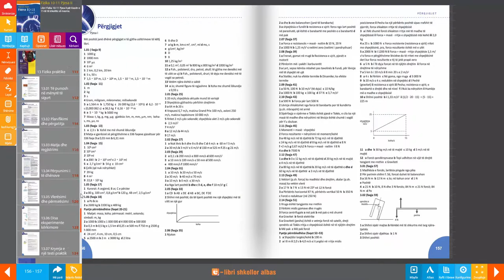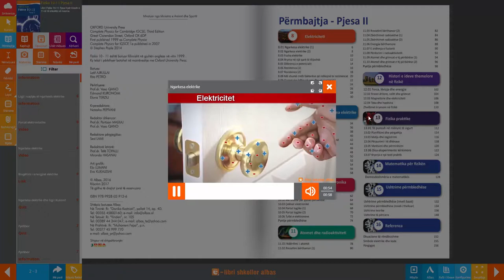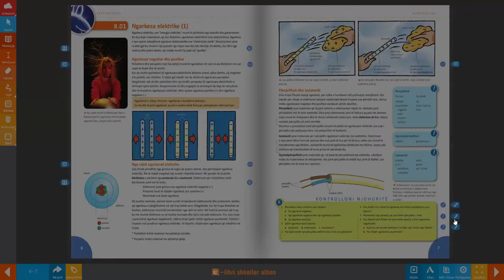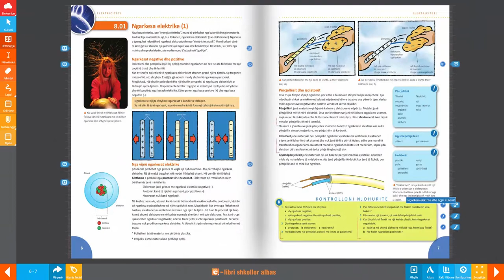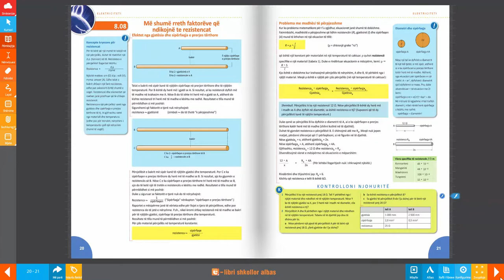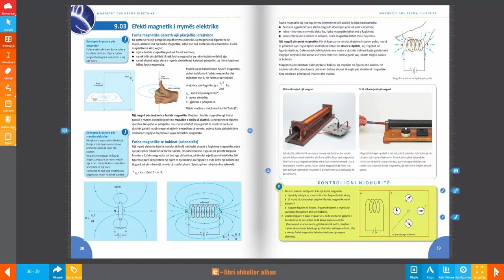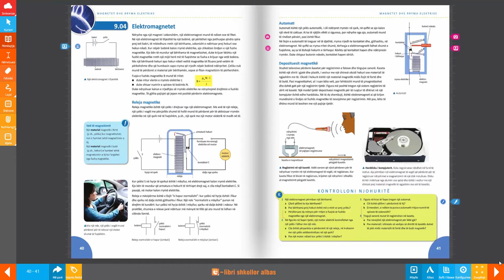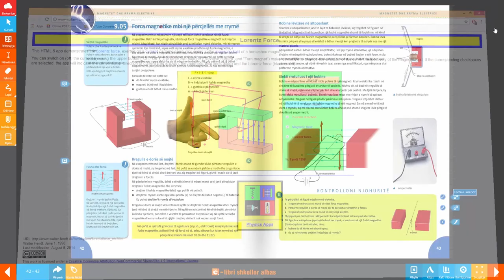Libri digjital Fizika 10 11 Pjesa e dyte